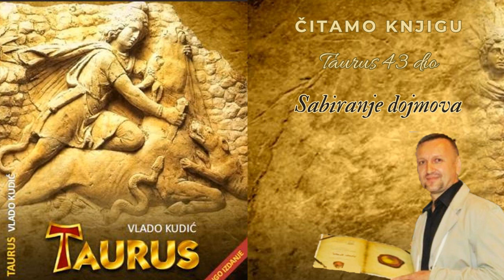Taurus 43 - Sabiranje dojmova - autor i narator Vlado Kudić